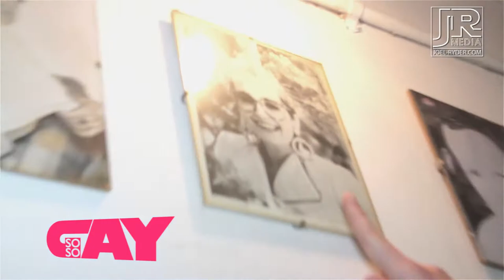So So Gay Goes Dancing with Robin Windsor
Bored of the same old interview format? Us too. We've decided to go one step further, and treat our celebrity interviewees to the So So Gay treatment. In a brand new series of videos entitled So So Gay Goes..., we'll be getting some of our favourite stars to accompany us on some mini adventures, whilst getting to know a little bit more about them at the same time. Just imagine, cooking classes with Dame Judi, karate lessons with Meryl, and cross-stitch with Paula Abdul. Well, if the budget will stretch that far.

First up though, it's the delicious Robin Windsor of Strictly Come Dancing and insanely fast moving feet fame, who agreed to give us our own private dance tuition, as we quizzed him about life in the mambo-ing spotlight. Cheeky. Who's more flexible? And what's Robin's favourite type of fish? All these important questions and more, will be answered right in front of your eyes. Now, stop reading and press play on the video below, you'll be tap dancing in no time...

Hosted by So So Gay's Stage Editor, James Moore. Tweet @Jamesy_Moo